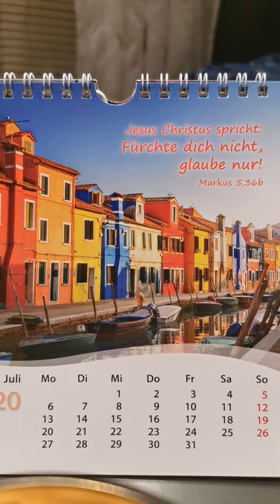Geistesgaben, Zungenrede usw.